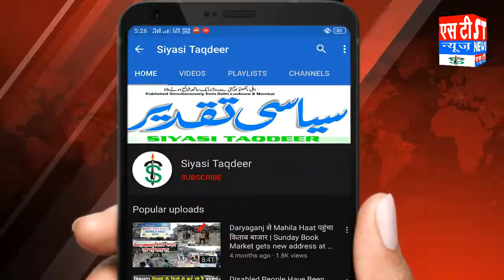चीन की ये हरकत न काबिले बर्दाश्त, मोदी जी इसके खिलाफ लें सख्त से सख्त ऐक्शन | Siyasi Taqdeer